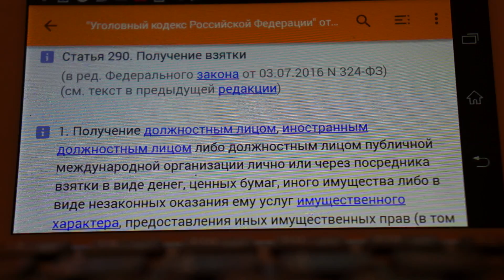Российская медицина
занос хирургу за операцию около 200 тр
после операции он делится с персоналом по братски: себе 150 тр, остальным 50
еще он заносит главврачу 30, чтобы тот не мешал работать и ставил в хорошее время и с нормальными ассистентами,
а если этого не делать, то в каждой клинике есть нехватка персонала и у хирурга просто не будет бригады